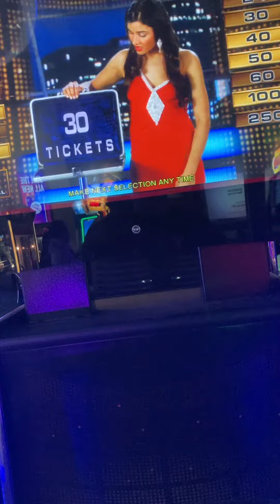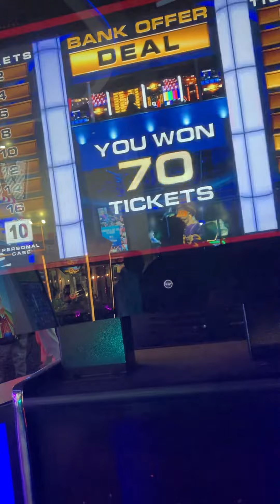Deal or no deal at Dave and Busters